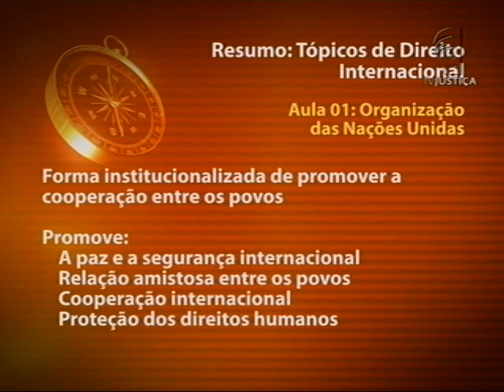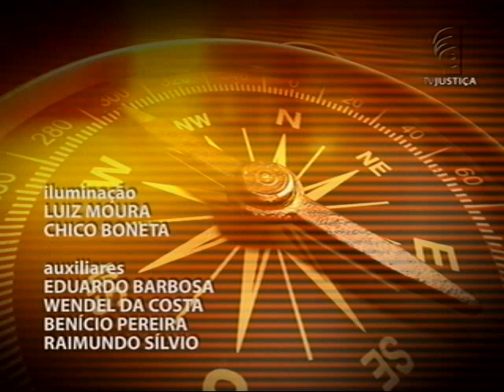Tópicos de Direito Internacional - aula 1